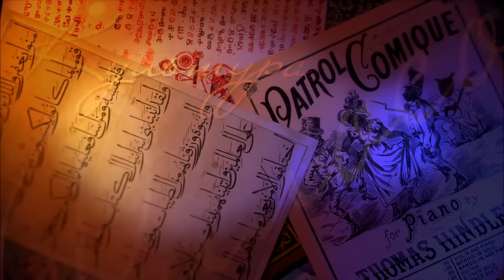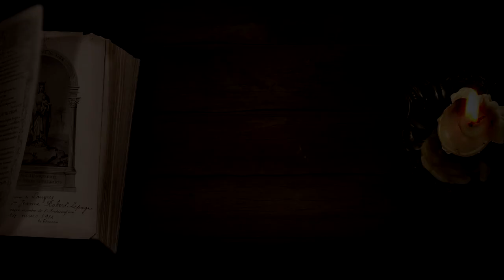Уникальная биография уникального человека!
Гость: Ася Михлина. Ведущий: Андрей Сидло.
Музыкант, мультиинструменталист Ася Михлина рассказывает о книге, которая изменила всю её жизнь и вдохновила к духовному развитию. Это книга Сатсварупа дас Госвами «Прабхупада: Человек. Святой. Его жизнь. Его наследие». Это биография уникального человека, преисполненного смирением, религиозностью, силой и нравственностью, духовного лидера и учителя Шрилы Прабхупады. Он по воле своего духовного учителя оказался в Америке с целью говорить о Боге. Как чувство юмора и преданность в служении Богу и духовному учителю помогли преодолеть трудности в проповеди, издании книг и создании религиозной организации.

0:43 Вы на все руки мастер, на любом инструменте сыграете?
1:09 О какой книге сегодня пойдет речь?
1:43 Я люблю спрашивать гостей, знакомы ли они с автором. Вы что-то знаете об авторе книги и вообще, важно ли знать об авторе?
2:23 Зачем писать биографии каких-то людей, для чего?
4:06 Книга написана о Прабхупаде. Для вас кто этот человек?
4:30 Эта книжка о счастье?
5:14 Разговоры о Боге делают людей счастливыми, это стопроцентный рецепт?
5:41 Как долго в своей жизни разговариваете на эту тему?
7:06 Какой урок вы для себя извлекли, как поменялась жизнь после этого урока?
8:01 Эта книга, ее к какому жанру можно отнести?
8:21 Чему в основном посвящена книга?
8:36 Почему вас вдохновила книга о том, как некий человек с трудом делает свою работу?
11:28 Как узнать, что та область, в которой ты решил себя попробовать, является правильной?
12:07 Был ли какой-то момент в книге, который в чем-то поразил вас, о котором вы даже не подозревали?
13:40 В ведической культуре есть 4 уклада жизни, разные стадии жизни человека (посвятить себя семье, карьере, и затем отречься от всего и служить Богу). Прабхупада получил некое наставлении, но ведь мог и отказаться?
15:10 Как держать в себе настрой на протяжение сорока лет, чтоб выполнить наставления учителя и долг учителю отдать?
16:07 Где силы брать в 70 лет не сильно здоровому человеку? Наверняка это в книге написано?
17:36 Говорят, что первый год в Америке вообще нигде не описан, что было очень сложно, вы знаете что-то об этом?
18:04 Как начать духовную практику в семье?
19:05 Поделитесь своим опытом, вы ощутили поддержку своей семьи в совершенствовании, в вашей духовной практике?
19:48 Скажите, человека всегда характеризует некое развитие. Человек, о которым написана эта книга, он вынужден был стать организатором, как он с нуля создал всемирную организацию?
21:44 На каком-то этапе он приезжал в нашу страну. Этот период описан в книге?
23:00 Когда человек читает книгу, он себя начинает ассоциировать с персонажем этой книги. Когда вы читали эту книгу, у вас был момент, когда вы сказали, что вот здесь я бы точно все прекратила и уехала?
24:02 А к чему приведут эти перемены? Есть желание стать таким, как он?
24:25 Что такое счастье, где оно проявляется?
25:54 Был ли какой-то момент в книге, где было описано чувство юмора Прабхупады?
27:05 Я очень люблю, когда наши передачи украшаются первоисточником. Почитайте отрывок из книги?
28:55 Можно ли обрести веру в Святое Имя, прочитав эту книгу?
29:21 Что в этой книги было такого, что именно эта книга вас поразила?

«БАЛАНС-ТВ» приглашает ведущих передач и других специалистов к сотрудничеству на волонтерской основе.